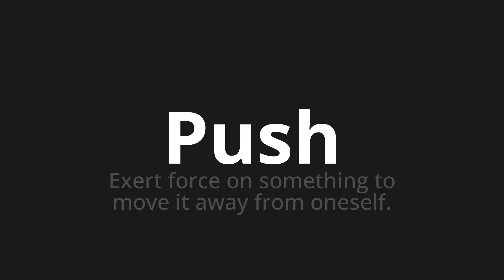How to pronounce Push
Master the Pronunciation of 'Push' - which means : Exert force on something to move it away from oneself. 📝 with @PPrononciation 🎓🗣️ - [Your Guide to English]

Learn to pronounce 'Push' perfectly in English with our easy and engaging tutorial by @PPrononciation! 📖📽️ In this comprehensive video, we provide you with native speaker examples 🗣️👂 and phonetic breakdowns 🎵 to ensure you get the pronunciation just right.

How to say Push in English